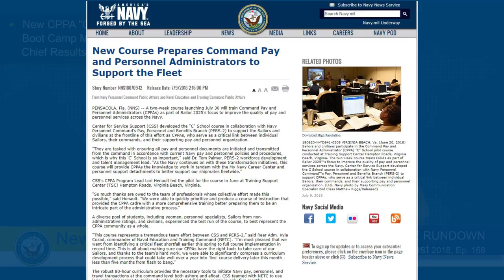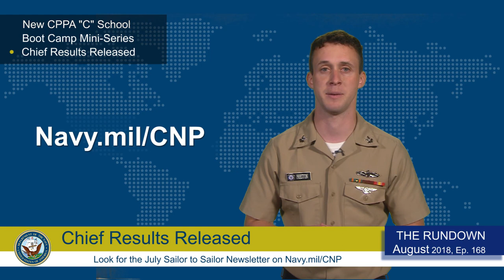Weekly Wire Rundown: Pay And Personnel Administrators Class, Boot Camp Video, Chief Results